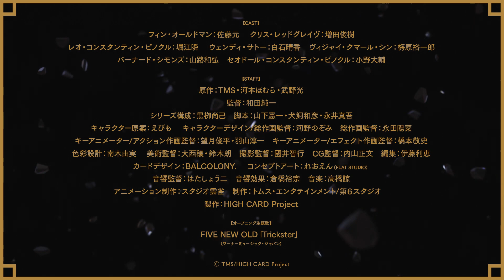High Card - Official Trailer